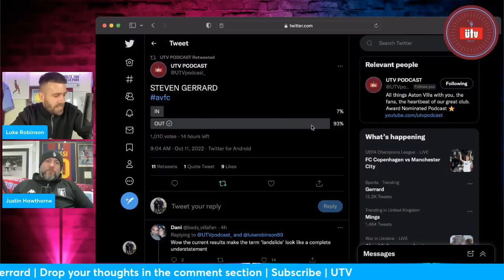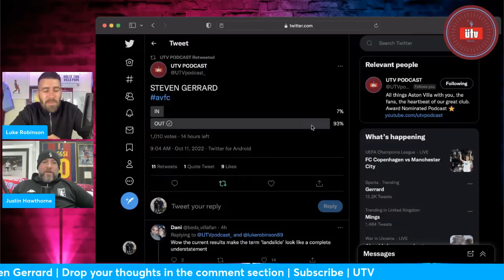TIME RUNNING OUT AT ASTON VILLA FOR STEVEN GERRARD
Luke is joined by Justin to look at what's going wrong and more importantly Steven Gerrard at Aston Villa.